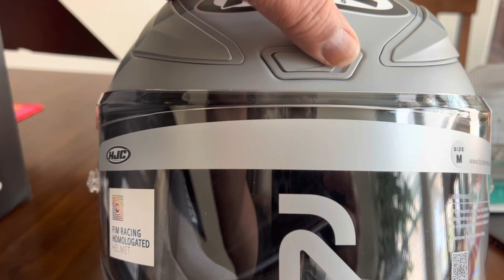HJC RPHA1 Espargaro Unboxing and First Impressions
Unboxing of my new HJC RPHA 1 helmet.